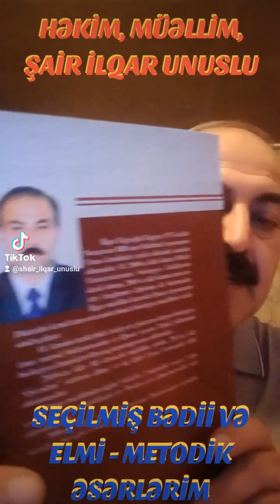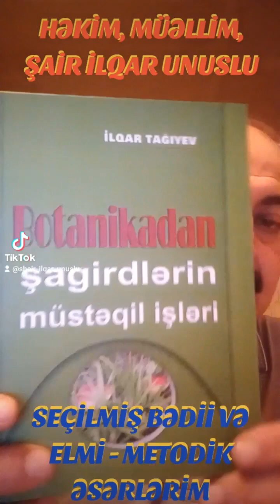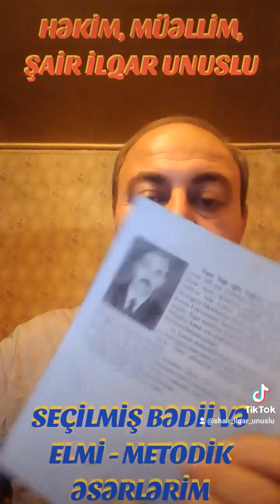HƏKİM, MÜƏLLİM, ŞAİR İLQAR UNUSLU YARADICILIĞINA SƏYAHƏT